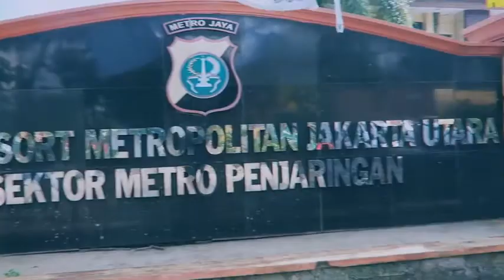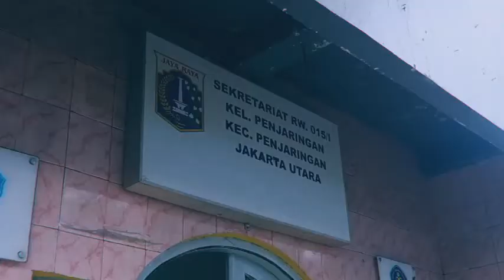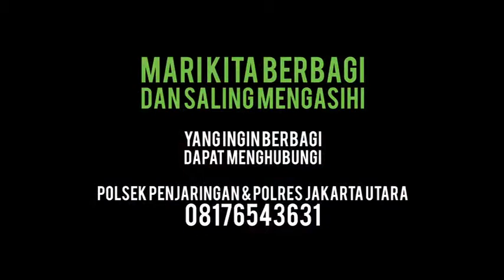Aksi Peduli Dampak Covid-19 oleh Tekiro Tools dan Polsek Metro Penjaringan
Sebagai wujud kepedulian kepada masyarakat sekitar, Tekiro Tools dan Polsek Metro Penjaringan, Jakarta Utara bekerjasama dalam pembagian 1000 paket sembako di wilayah Muara Baru dan Bandengan, Jakarta Utara.

Kegiatan yang berlangsung pada Kamis (23/04) bertujuan untuk membantu meringankan beban masyarakat sekitar yang perekonomiannya menurun drastis akibat dampak pandemi Covid-19.

Semoga kegiatan sosial ini dapat menggugah masyarakat yang mampu dan perusahaan-perusahaan lainnya agar mau menyumbangkan sedikit rezekinya kepada masyarakat yang kesulitan ekonomi akibat pandemi covid-19.